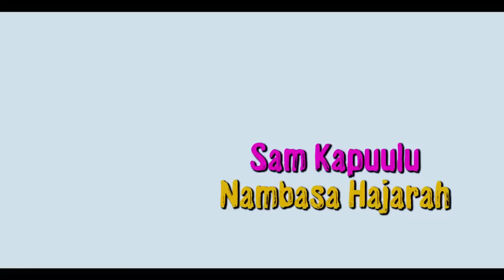ENIMIRO YOKUBUGANGA vj Mukiibi #2023 kina Uganda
Produced by Kyotera film Production Duncan Kataala 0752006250